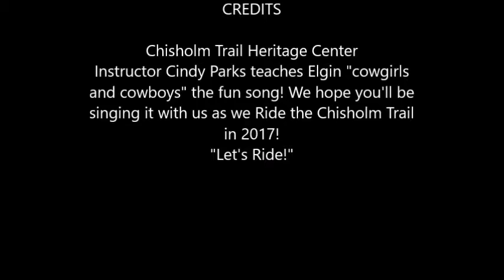Ride up the Chisholm Trail song, with Cindy and Elgin 2nd graders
Ride up the Chisholm Trail song with Cindy Parks, educator, and Elgin, Oklahoma, 2nd grade students, May 4, 2016, during their educational field trip. All of the Chisholm Trail Heritage Center field trips are interactive and designed to be a fun, positive learning experience.